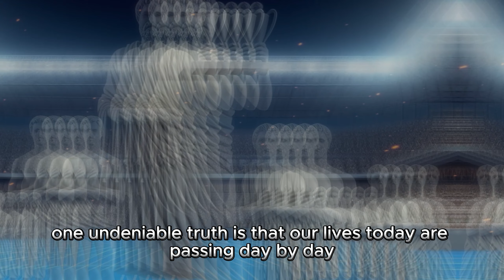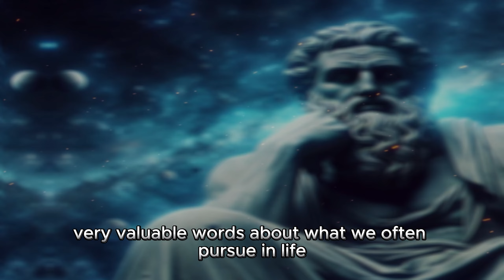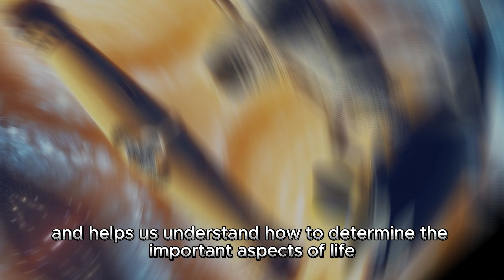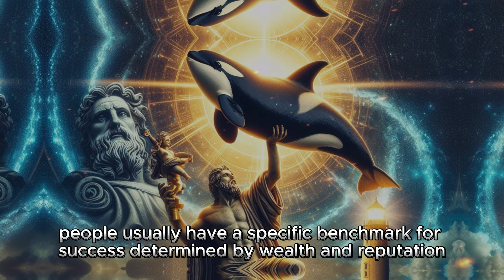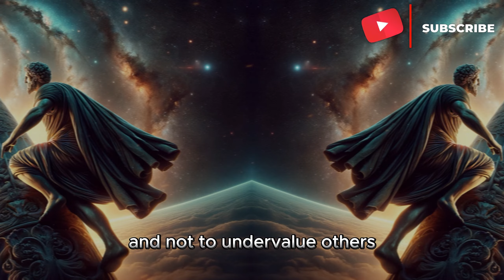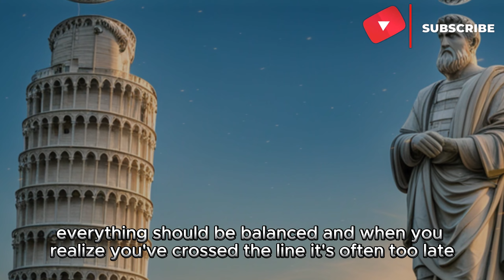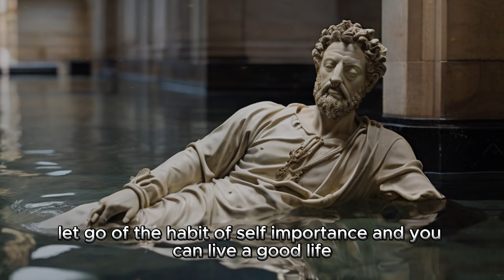Let Me Help You | God Message Today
Be a Loser if Need Be - The Philosophy of Epictetus ||Stoicism advice

"Be a Loser if Need Be - The Philosophy of Epictetus || Stoicism advice" is a video title that promises profound insights into the teachings of Epictetus, one of the great Stoic philosophers. In this captivating exploration, we invite you to embark on a thought-provoking journey that delves deep into the heart of Stoicism.

Discover the liberating concept that sometimes, embracing the role of a 'loser' can be the ultimate path to personal growth and wisdom. Epictetus's philosophy teaches us that setbacks and failures are not stumbling blocks but stepping stones to a more enlightened existence.

Join us as we unravel the timeless wisdom of Epictetus and delve into the core principles of Stoicism. Learn how to cultivate resilience, inner strength, and a profound sense of purpose in the face of life's challenges. This video is a transformative guide to navigating the complexities of existence and pursuing genuine success.

So, if you're ready to explore the profound philosophy of Epictetus and unlock the secrets of Stoicism, don't miss this enlightening journey. Embrace the wisdom of being a 'loser' when necessary, for it may just be the key to becoming a true winner in the game of life.